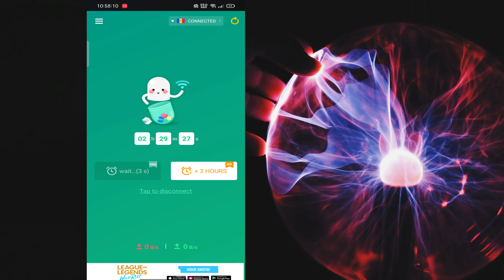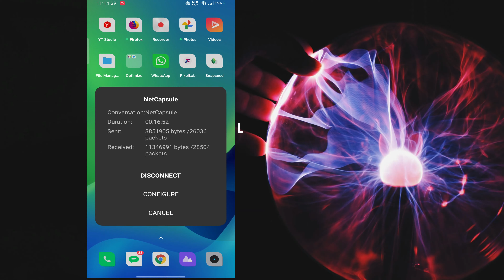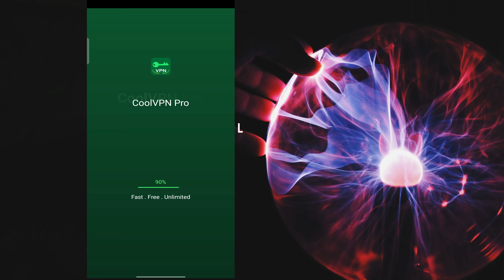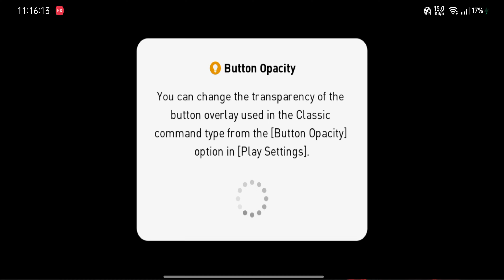3 Best VPN For Pes 2021 Mobile | Japan MatchDay VPN | Bangla | Coin Tricks Pes 21 | PES Game Booster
Hi Guys. 😉
I will Show

3 Best VPN For Pes 2021 Mobile | Japan MatchDay VPN | Bangla | Coin Tricks Pes 21 | PES Game Booster

 BKASH | FOODPANDA | NAGAT নগদ । LUX | WIX | GRAMMARLY | FACEBOOK | TUBEBADDY | Alibaba | Daraz